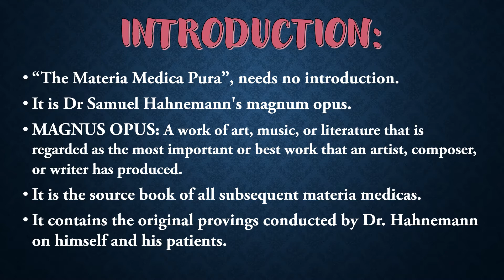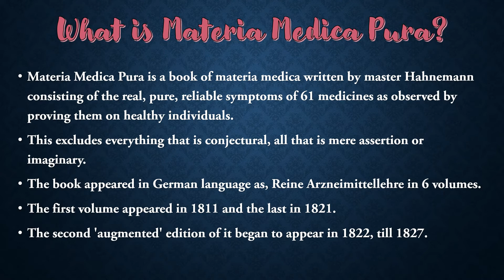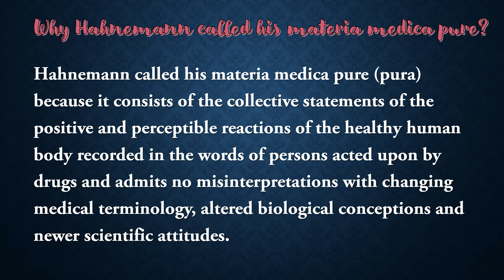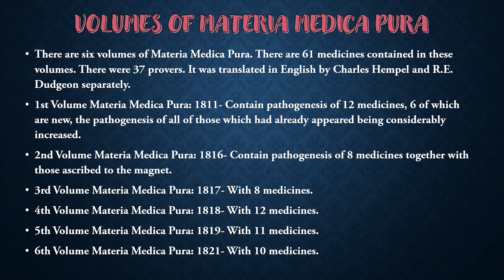||MATERIA MEDICA PURA||A BOOK BY MASTER HAHNEMANN ||DR.DEEKSHA||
MEDICUREBUDDY In this video, I have explained about CHRONIC DISEASE IN HOMOEOPATHY||PSEUDO-CHRONIC DISEASE||ARTIFICIAL &TRUE NATURAL CHRONIC DISEASE|| I have shared some personal tips and tricks to help you make the concept more clear. I hope after watching this video all your doubts regarding will be crystal clear.

 Playlists of Important Concepts:

ORGANON OF MEDICINE
INSIDE ORGANON

FREE AIAPGET LECTURES:
HOMOEOPATHIC SUBJECTS: